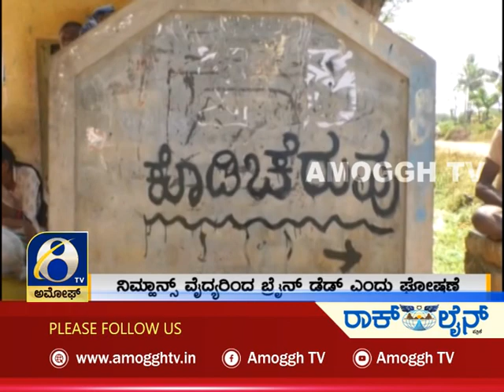ಅಮೋಘ್ ನ್ಯೂಸ್ Amoggh News 8pm 13-02-2022